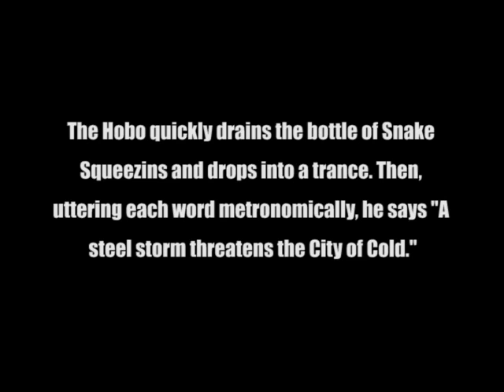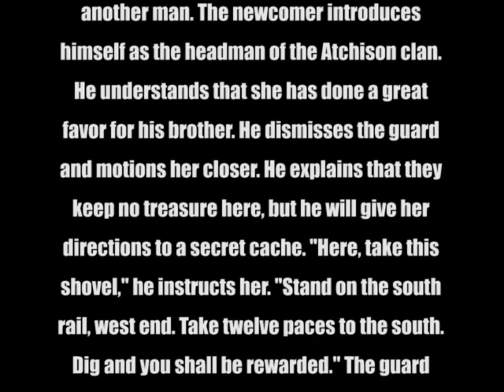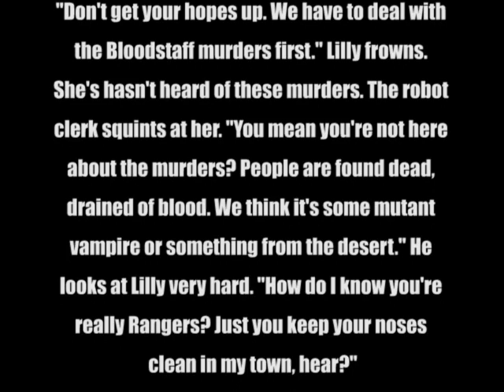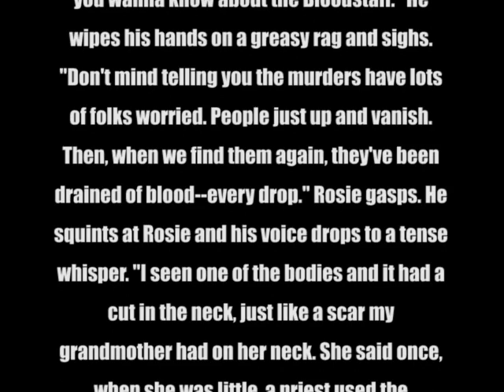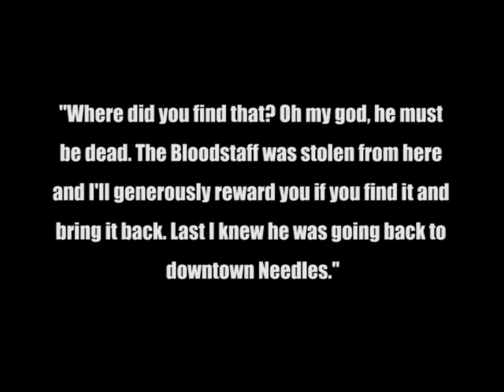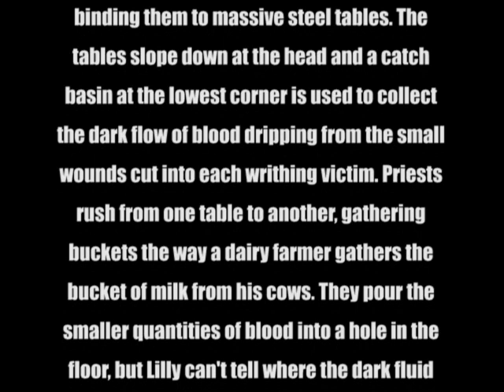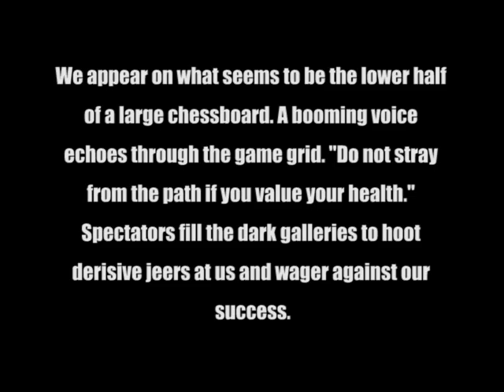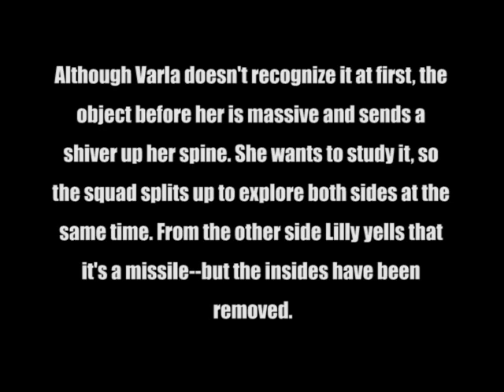Let's Play Wasteland 08 Needles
Needles [Part 8 of 14].

Prophecies from the hobo oracle:

"A body is only a box to keep your mind in."
"A steel storm threatens the City of Cold."
"To the mother who speaks in riddles comes a child of promise. Aid her and aid justice."
"One man's dream is another's nightmare, but a machine's dream is everyone's nightmare."
"Twins born by the same hands are twins no more. Wake the sleeper to cure the sick."
"Destroy the wombs and destroy the threat."

The misadventures of... future Lilly? Lilly Black's a corrupt Desert Ranger in the post-apocalypse of Wasteland.  An impromptu Let's Play for the hell of it. Thanks for any interest!

Using the DOS version available as abandonware, running under DOSBox 0.73 (dosbox.com).

Developed by Interplay Productions (interplay.com) and published by Electronic Arts (ea.com) in 1988.